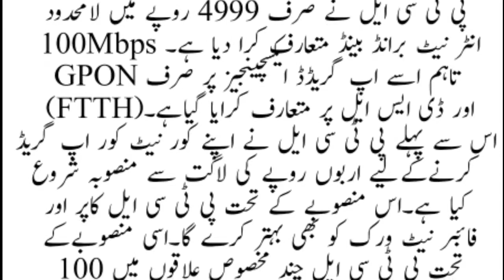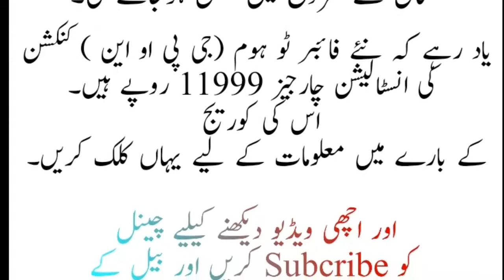Good New for PTCL user 2018 (Urdu)